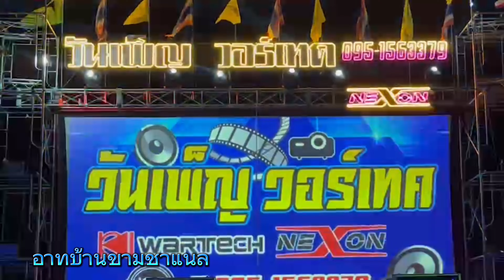วันเพ็ญ วอร์เทค วัดหนองม่วง บางแพ ราชบุรี